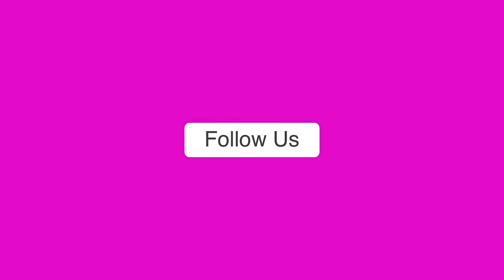सरकारी अफसरों की मदद करने आ पहुंची मधुमक्खियां, रोचक है यह मामला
जयपुर विकास प्राधिकरण यानी जेडीए ने आज विश्वकर्मा इलाके में स्थित मल्होत्रा नगर में सरकारी जमीन को अतिक्रमण मुक्त क्या कराया । वहां एक व्यक्ति ने तगड़ा सीन क्रिएट कर दिया।  जेडीए अफसरों ने बताया कि करीब 10 बीघा सरकारी भूमि पर 40 50 साल से कुछ परिवारों ने कब्जा कर रखा था । इस जमीन को कब्जा मुक्त करने के लिए पिछले कुछ महीनों में जेडीए ने इन लोगों को काफी नोटिस दिए ,लेकिन सिर्फ कुछ परिवार ही यहां से गए । अन्य लोगों ने कब्जा नहीं छोड़ा । आज जब जेडीए दलबल सहित पहुंचा तो वहां रहने वाले एक व्यक्ति ने ड्रामा क्रिएट कर दिया।  वह भागकर करीब 12 मंजिल ऊंची पानी की एक टंकी पर जा पहुंचा और वहां से छलांग लगाने के लिए चीखता चिल्लाता रहा । लेकिन कुछ देर में ही अचानक उस पर मधुमक्खियों ने हमला कर दिया और वह दौड़ कर नीचे आ गया । बाद में पुलिस ने उसे हिरासत में ले लिया । जेडीए के अधिकारी रघुवीर सैनी ने कहा कि इस जमीन की कीमत करीब 300 करोड रुपए है । अब सरकार इस जमीन पर कई योजनाएं लाने की तैयारी कर रही है।